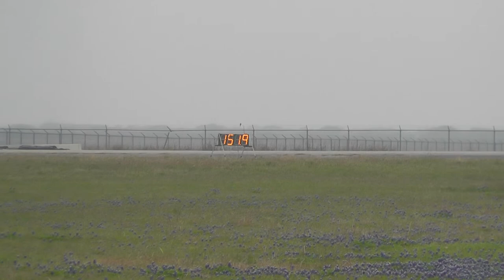The Texas Mile March 2014 - 00022